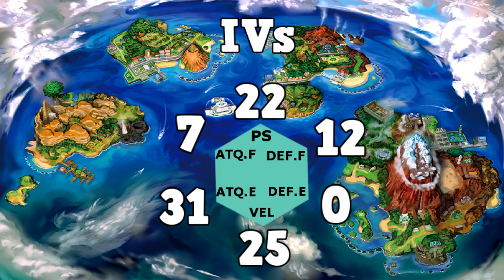Pokemon Sol y Luna - Guía Resumen Crianza Pokémon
Al fin tras un par de días de retraso os dejo este montajito que espero que os guste y os sirva que me ha llevado más tiempo de lo esperado pero estoy satisfecho, cualquier error lo siento de antemano y ya sabéis...

DISFRUTAD!

Reviews/Unboxings/Tutoriales